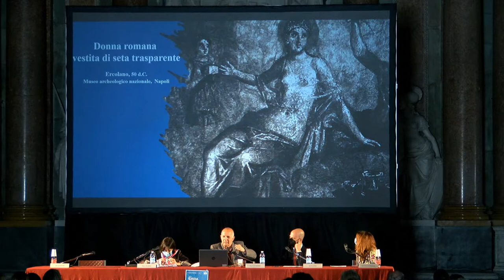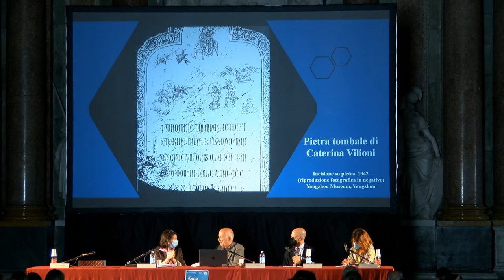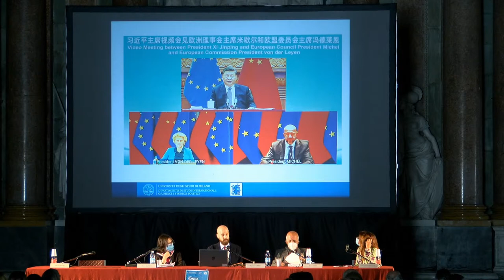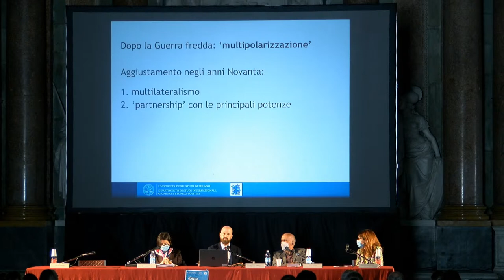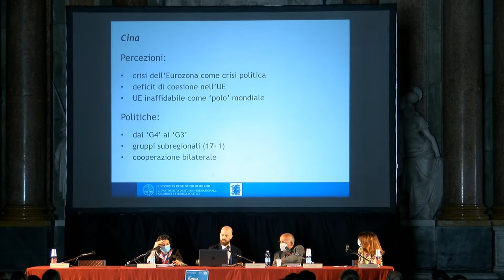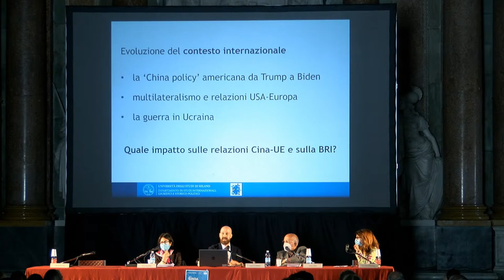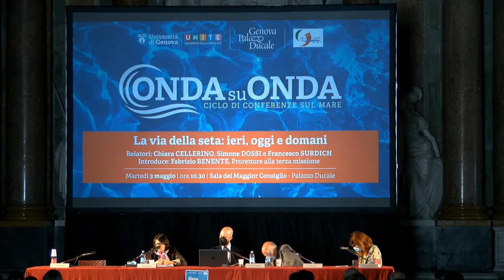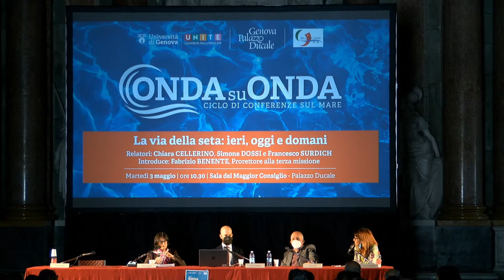Chiara Cellerino, Simone Dossi e Francesco Surdich - La via della seta: ieri, oggi e domani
Chiara Cellerino, Simone Dossi e Francesco Surdich - La via della seta: ieri, oggi e domani, per la rassegna Onda su Onda a cura di UniTe – Università della Terza Età – Università degli Studi di Genova

Lo storico Francesco Surdich, già professore dell’Ateneo Genovese ora presidente di Unite, racconta la via della seta antica e moderna attraverso una panoramica storica dei rapporti fra Europa e Cina; Simone Dossi, ricercatore di Relazioni Internazionali dell’Università di Milano affronta il tema dal punto di vista politico, approfondendo come viene considerata l’UE nella politica estera della Cina, tra interessi economici e ambizioni strategiche; infine Chiara Cellerino, Professore associato di diritto dell’Unione europea in UniGe propone un intervento da un punto di vista economico/legale trattando di UE e investimenti stranieri, limiti e opportunità.

Tre discipline a confronto su un antichissimo e attualissimo itinerario marittimo e terrestre, la via della seta.

Nel dialogo tra storia, politica, legge, e economia si cercherà di interpretare cosa significa oggi e come si prospetta nel futuro questo percorso leggendario che tanto ha contribuito a creare rapporti e legami tra oriente e occidente.